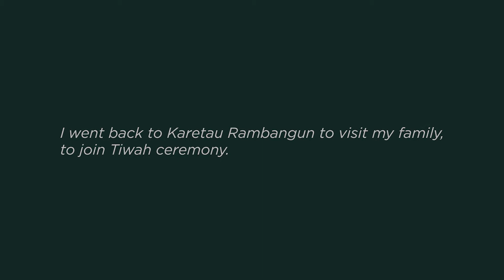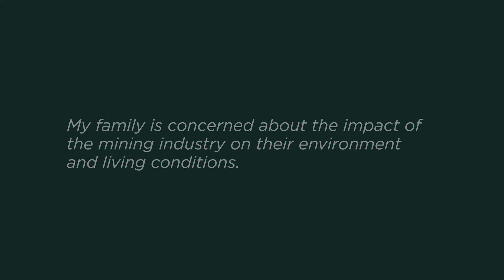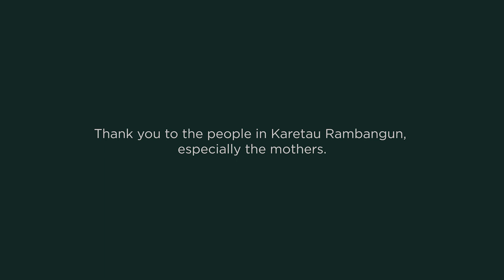VOICES OF THE JUNGLE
Location : Central Kalimantan

Producer/Director : Sanne van Oort
Filmmaker          : Leonardo Imanuel Samson
Editor           : Arya Adikristya

Leo, a young Dayak, visits his family for the Tiwah ceremony in the village where he was once living in Central Kalimantan. When he grew up, nature surrounded him. Now, years later, the environment is endangered by mining companies taking over the land. Losing the land means that many of the folk stories in Indonesia will be lost. Leo is going back to document the indigenous women's stories as an effort to preserve the nature, where the stories once originated.